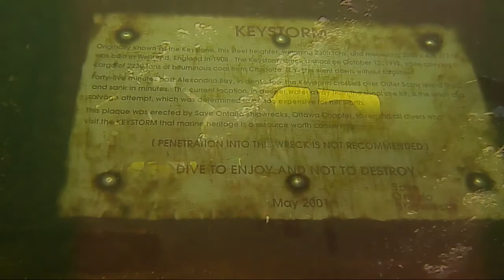Keystorm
Keystorm Wreck Dive - August 2013